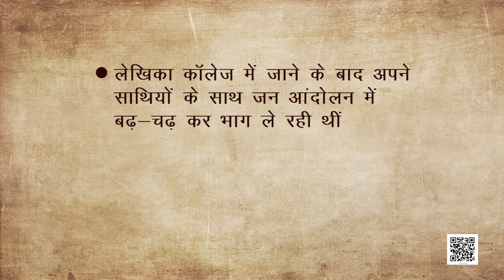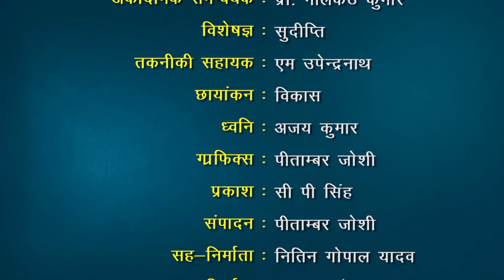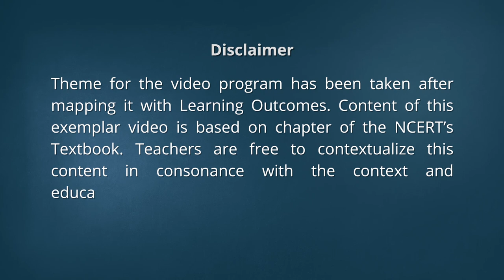कक्षा १० हिंदी : पाठ-14 : मन्नु भंड़ारी : एक कहानी यह भी-1